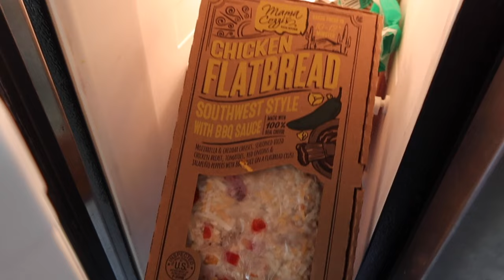VLOG | Week in the Life, New Wardrobe Items, Five BElow + Aldi Haul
hey guys! long time no vloggggg i honestly hvent picked up my camera much lately (idk why!) but tried to get some weekly footage :) Hope you enjoy xx

Adidas Gazelle

Green/Orange Glasses

Green Pouch Bag

Black Strapless Maxi: SOLD OUT

Chunky Gold Necklace